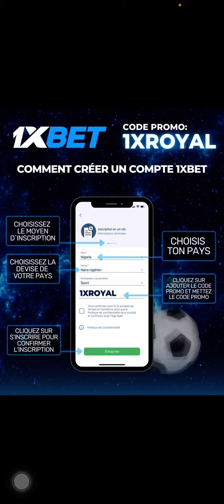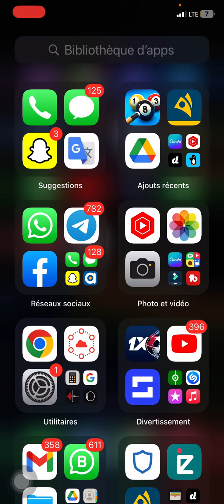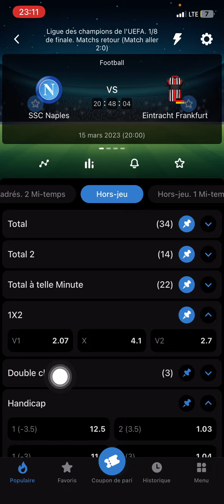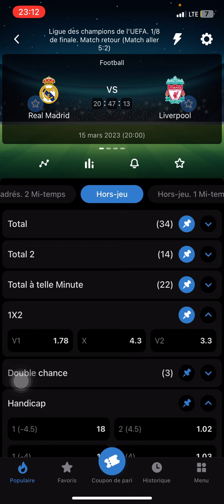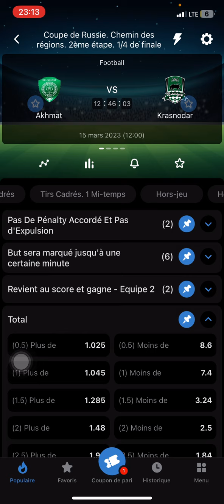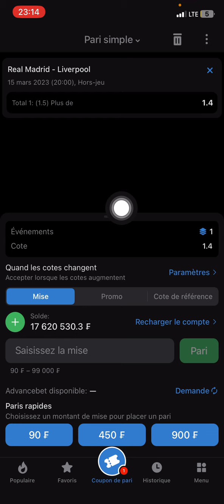Gagnez gros sur 1xbet : la stratégie qui m'a fait devenir millionnaire✅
Pour tous ceux qui ce sont pas encore abonné à la chaîne faite et surtout n’oubliez pas de liker 👍🏾 et laissez moi en commentaire si vous aimez la vidéo ❤️

Et aussi les :
-LUNDI

-MERCREDI

-VENDREDI

-Et aussi  le jour de votre anniversaires 🎂 .

Abonnés massivement dans ce groupes je dînne des coupons gratuitement  rien n’est payant pour  tous ceux désirant fait la gestions de compte je vous Laisse mes différentes contacte

Ou par Telegram .